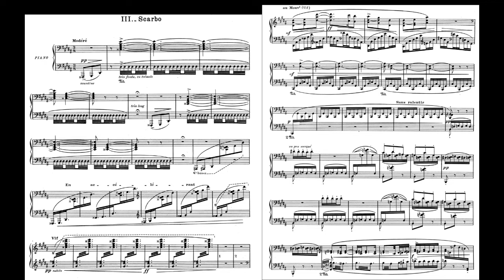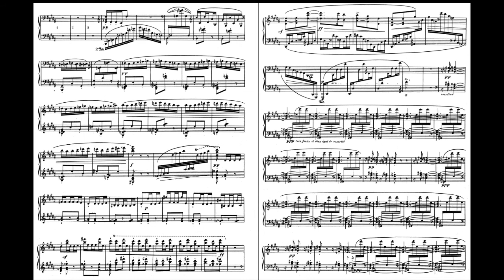Ravel Scarbo (transcripted for organ - unknown soloist)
Ravel Scarbo (transcripted for organ - unknown soloist). Unhappily the place where it was recorded is unknown for me as well as the name of the organist. Enjoy the good music!!